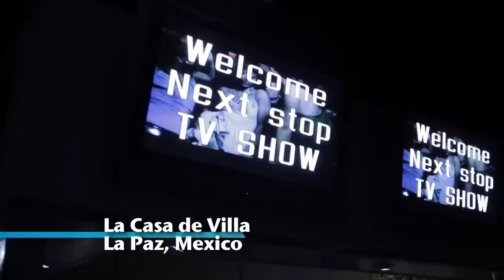Next Stop: Baja Sur - La Paz Nightlife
La Paz Nightlife
Featured on  WATCH FREE: